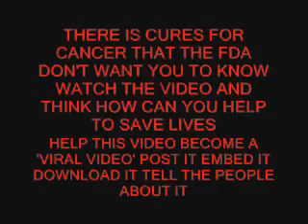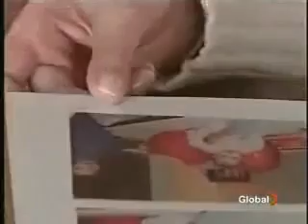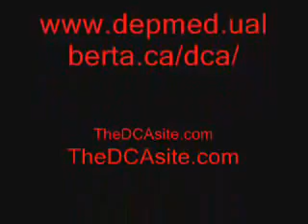DCA Cancer Cure Discovered, where is the cancer society?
Doctor in Alberta Canada discovered that DCA can cure cancer, but don't have finding to finished the studies, where are the government and the cancer society?